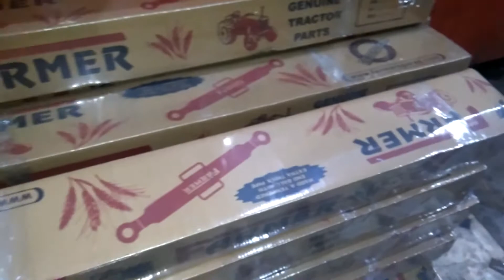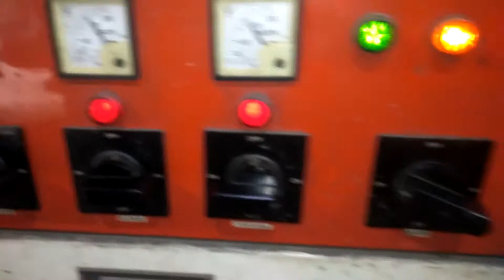Packaging of Farmer Three Point Linkages and Tractor Parts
Farmer Tractor spare parts manufacturers and exporters in Delhi, India.